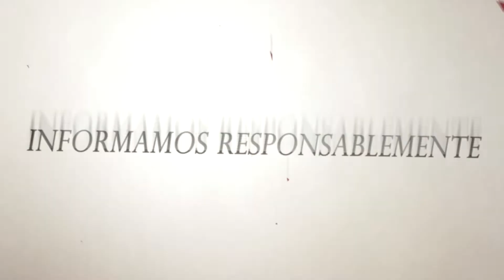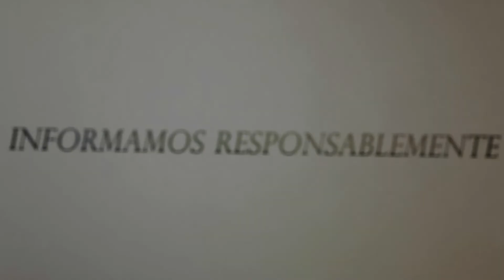"ARESEP NO MIDIÓ LAS CONSECUENCIAS DE UN PUEBLO POBRE", DIJO ÉDGAR ZÚÑIGA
Él también alzó la voz en contra del aumento desmedido en tarifas de autobús, ruta Dominical - Ciudad Neilly - Puerto Jiménez.